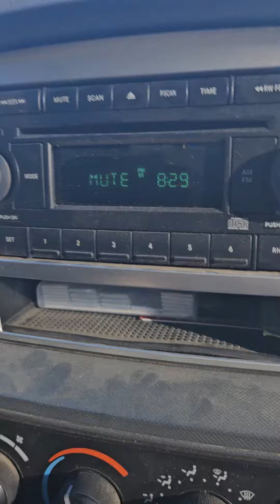He was so proud that he was on time....for once!